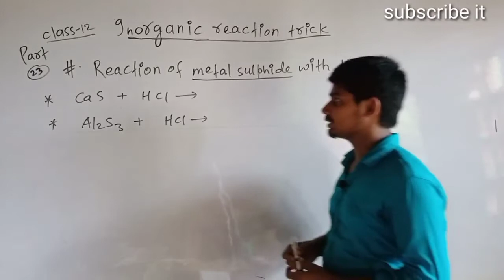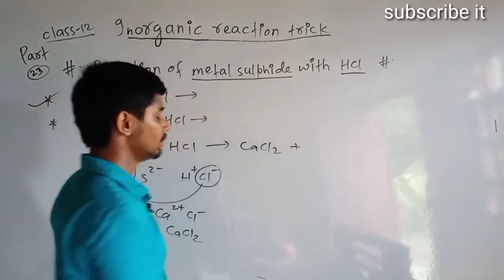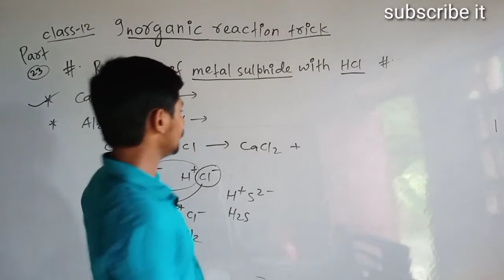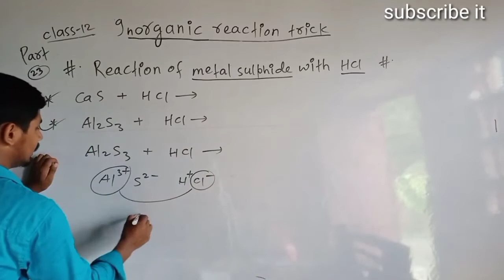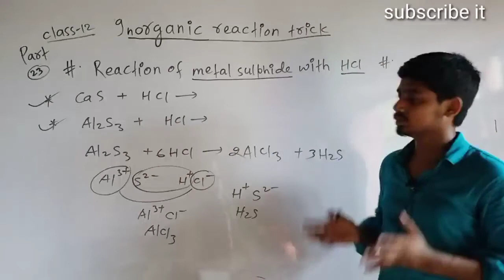Reaction of metal sulphide with HCl,part-23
Inorganic Reaction trick for intermediate class